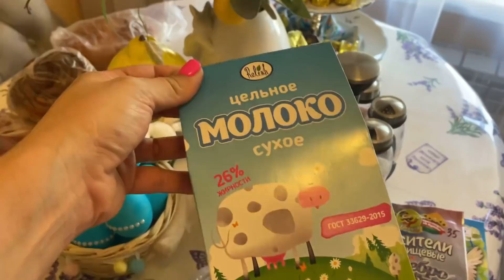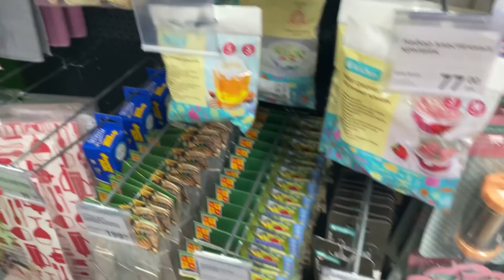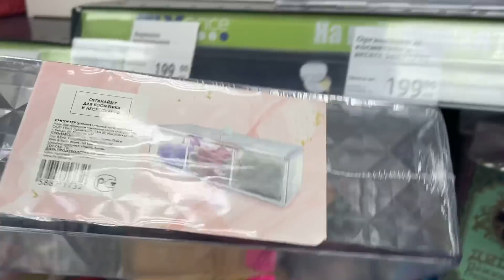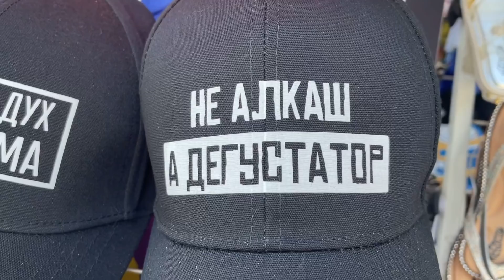ПАСХАЛЬНЫЙ СТОЛ/ПРИГОТОВЛЕНИЕ К ПРАЗДНИКУ/ЗАКУПИЛИСЬ ПО ПОЛНОЙ/ВСЕ ДЕНЬГИ УХОДЯТ НА ЕДУ/КРУТЫЕ ТАЧКИ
ВСЕМ ПРИВЕТ ЕСЛИ ТЫ  ПОЗИТИВНЫЙ И АДЕКВАТНЫЙ ТО ОБЯЗАТЕЛЬНО ПОДПИСЫВАЙСЯ И ОСТАВАЙСЯ С НАМИ)) У НАС МНОГО ИНТЕРЕСНОГО ))И НЕ ЗАБУДЬ НАЖАТЬ КОЛОКОЛЬЧИК и КСТАТИ ЗАХОДИТЕ И ОСТАВЛЯЙТЕ СВОИ ВОПРОСЫ В СООБЩЕСТВЕ И ЕЩЕ ЗАХОДИ КО МНЕ НА